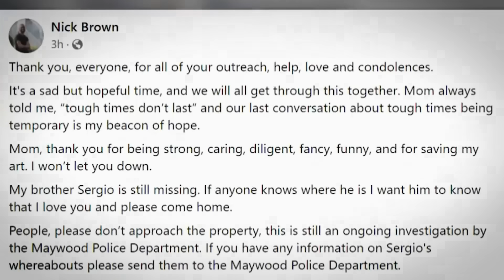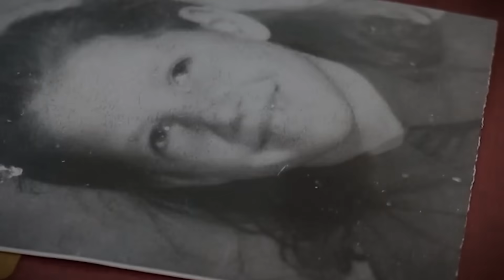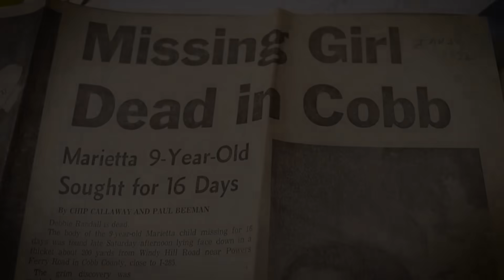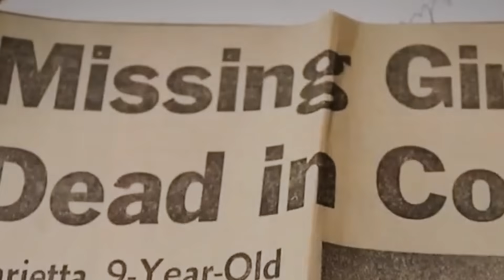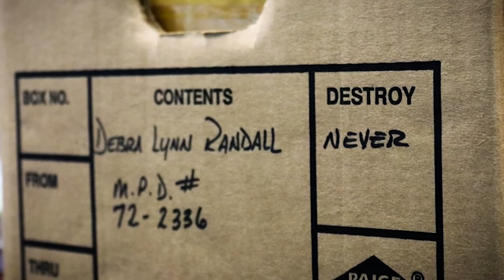WHO Took Sergio? The NFL Player Who Was Kidnapped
Today we start off with the story of a missing NFL player who's mom was found murdered out In Chicago followed by The Haunting Cold Case of Debbie Lynn Randall which has a few strange ups and downs.Get ready for  Scary Mysteries Twisted News.

PODCASTS:
🎧Every Town Podcast